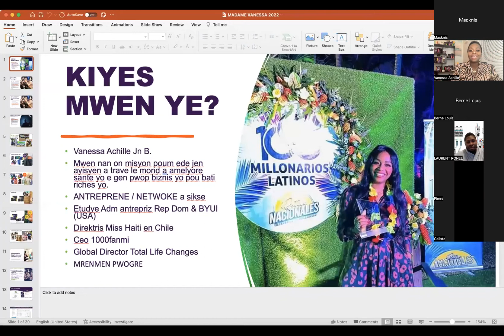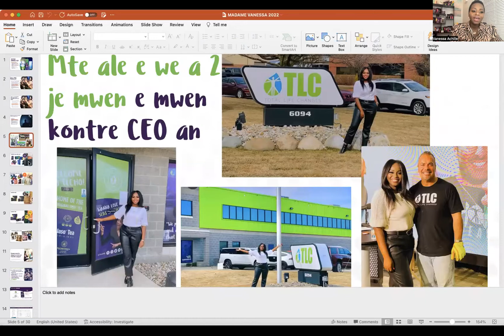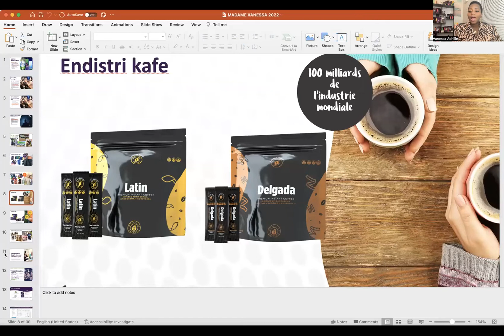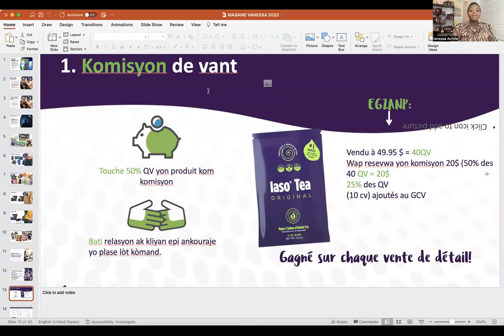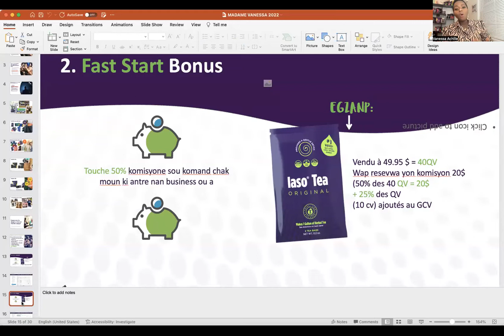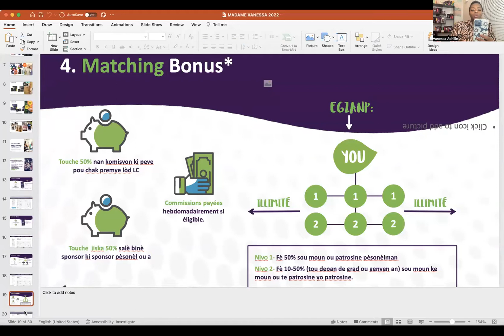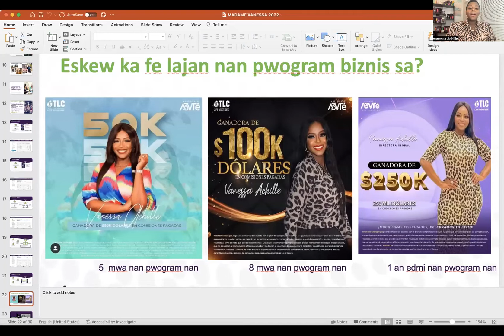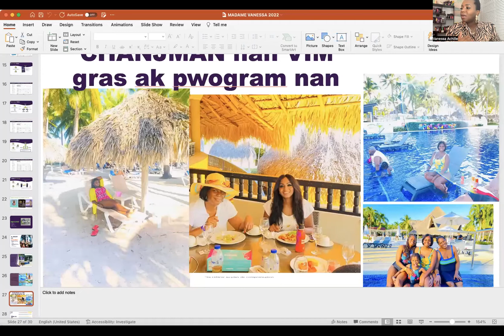OPOTINITE BIZNIS POUW BATI RICHES OU NAN 2022 SA AK MADAME VANESSA ACHILLE